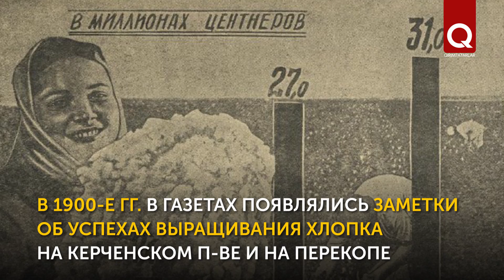Как в Крыму хлопок выращивали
«Немного найдётся в Москве такой ваты» – 160 лет назад на полуострове довольно успешно выращивали хлопок. Он был отличного качества, что отмечали даже иностранные специалисты. Правда, это были отдельные случаи, хлопководческим краем Крым так и не стал. После депортации 1944 г. выращивание хлопка на полуострове быстро сошло на нет.

При подготовке публикации использованы материалы Натальи Дремовой.